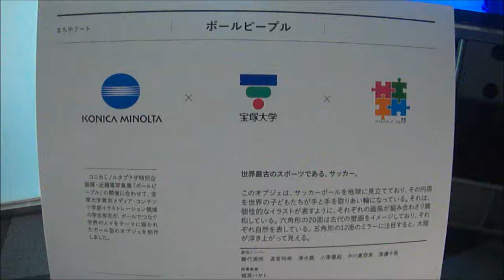宝塚大学×コニカミノルタプラザ×新宿クリエイターズフェスタ 2014 SHINJUKU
新宿クリエイターズフェスタ2014が、９月７日（日）まで
新宿周辺で開催されました。
宝塚大学の学生による「ボールピープル」が
コニカミノルタプラザに、展示されました。

The SHINJUKU CREATORS FESTA 2014  was held.